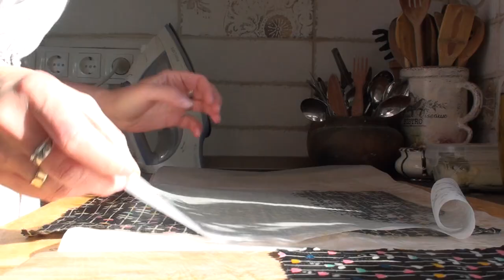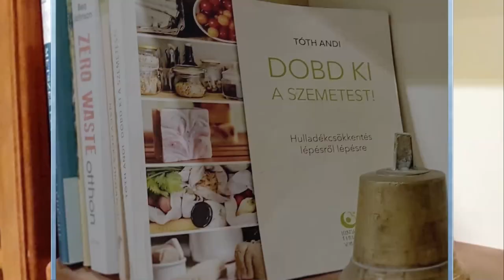Méhviaszos kendő - DIY - zero waste megoldás a mindennapokra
A méhviaszos kendő szuper alternatív megoldást jelent abban az esetben, ha a műanyag fóliákat, alufóliákat, vagy a szendvicses zacskókat szeretnétek kiiktatni a mindennapjaitokból.

          📌Ha szeretnél jelentkezni a Zero waste egyéni tanácsadásra, akkor ezen a linken

Természetesen megvásárolhatjátok különböző üzletekben, webáruházakban is, ezek azért többnyire tartósabbak mint az otthon készített darabok. Én elsőként a CIBI és a Bee's Wrap márkákat próbáltam ki az elmúlt évek során, azonban mindenképpen preferálom a magyar készítőket, így próbáljatok náluk vásárolni.
De ha a videóm inspiráló számotokra, akkor, ugorjatok neki, és készítsétek el velem együtt. Igazán jó móka egyedi textil csomagolókat készíteni.

A videó elején látható textildarabokról a következőket érdemes tudni:
1. szabászati maradékokat használtam, de szuper lehet erre a célra bármilyen megunt konyharuha, textilszalvéta, terítő, vagy a férjünk/párunk inge is (ez utóbbiról azért érdemes vele előtte egyeztetni ;) )
2. az általam használt textilek mindegyike pamutvászon (100% pamutból). A korábbi kísérletezéseim során ez az anyag vált be leginkább (nem túl vastag, de van tartása, és természetes anyag), de a vékonyabb lenvászon anyagok is szuperek erre a célra.
3. a textilek darabolásánál igyekezz úgy szabni, hogy minél kevesebb textilhulladékod keletkezzen. Azaz egy négyszögletes darabból ne akarj feltétlenül kör formát vágni, ha nem muszáj, és ha pl. 5 cm-vel nagyobb/kisebb a textil darabod az elképzelt mérethez képest, akkor sincs baj, nyugodtan hagyd meg ezt a méretet.
4. A textileket érdemes textilvágó cikk-cakk ollóval körbevágni. Ennek praktikus oka van (amellett, hogy mutatós is): kevésbé fog a textil foszlani. Ha vékonyan körbe tudod szegni az anyagot, akkor az is lehet megoldás, habár ebben az esetben a kész méhviaszos kendő nehezebben hajlítható a merevebb szélei miatt.
5. A cikk-cakk olló esetében a mintás szegélyt vágó papírvágó ollók nem hazsnálhatóak, mert nem elég élesek. Kérj kölcsön kimondottan textilvágó ollót erre a célra. Vagy menj be egy varrodába, biztosan szívesen segítenek és körbevágják neked.
6. korábbi, üzletben vásárolt, méhviaszos kendők felfrissíthetőek!! Nem szabad őket azonnal kidobni, ha már megkopott rajtuk a viaszréteg.

Ha elakadnátok az úton és további tanácsra van szükségetek, akkor kérjétek a személyre szabott egyéni tanácsadást tőlem. 🔽

Adományaitokkal lehetőségem lenne eljutni oktatási intézményekbe, ahol a diákok és a pedagógusok számára díjmentesen tartanék előadásokat, workshopokat a hulladékmentes életmódról, annak fontosságáról.

Ha tetszett a bejegyzés megköszönöm, ha másokkal is megosztod, hiszen egy fenntartható bolygó és fenntartható élet elérése mindannyiunk érdeke! Te is tehetsz a környezetedért, igenis minden apró lépés számít! Tarts velem ezen az úton!

Ahhoz hogy ne maradj le a friss videóimról, ne felejtsd el megnyomni a harang ikont.
A hírlevélre való feliratkozással az elsők között kaphatsz újabb és újabb tippeket az otthonod hulladékának csökkentéséhez, a természettel összhangban való mindennapokhoz:

Ismerjetek meg! 🔽